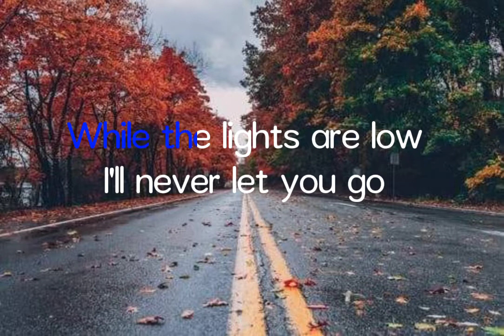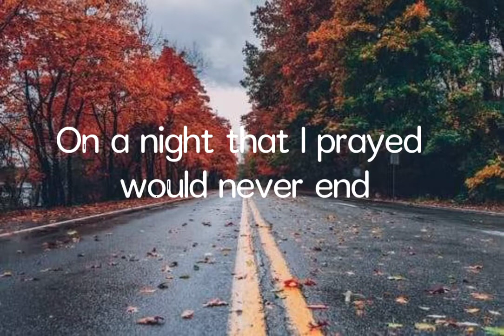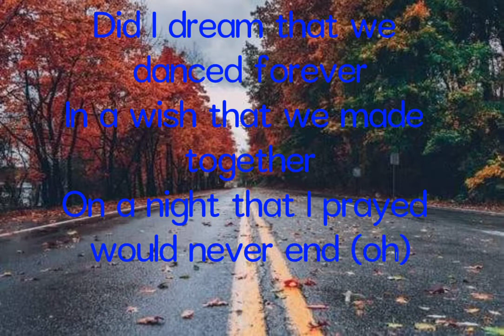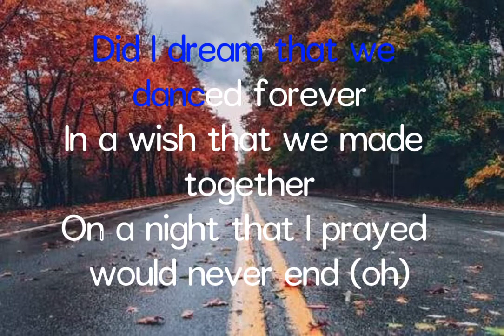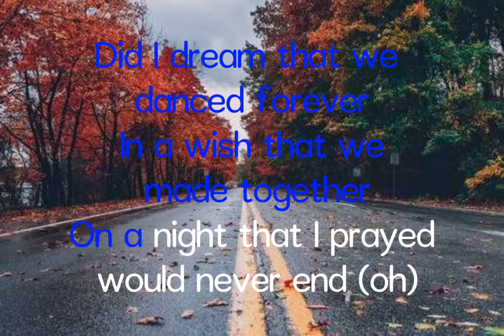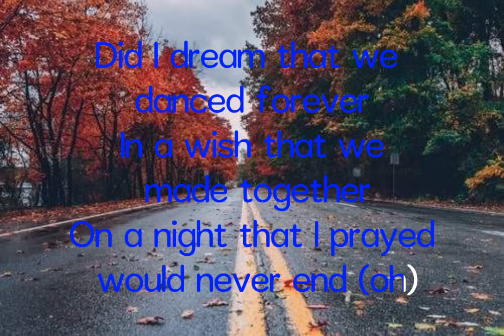King and Queen of hearts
Song by David Pomeranz

We're the king and queen of hearts
Hold me when the music starts
All my dreams come true
When I dance with you
Promise me you're mine tonight
I've been waitin' lyin' tonight
While the lights are low
I'll never let you go
Did I dream that we danced forever
In a wish that we made together
On a night that I prayed would never end
No, it's not my imagination
Or a part of the orchestration
Love was here at the coronation
I'm the king and you're the queen of hearts
Time will pass and tears will fall
But someday we'll both recall
Moments made of this
Golden memories
On a night that I prayed would never end (oh)
I'm the king and you're the queen
In a once in a future dream
Where the dances never seem to stop